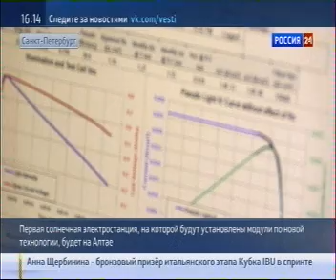Санкт-Петербург...Солнечная батарея с КПД более 20%